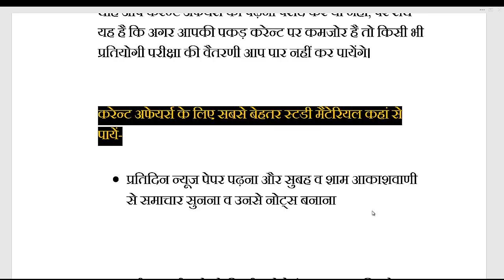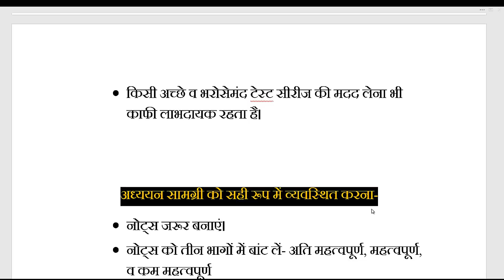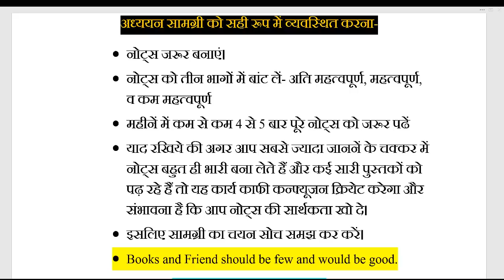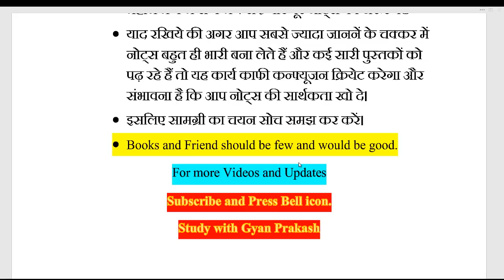How to Prepare Current Affairs by Easy Method । करेन्ट अफेयर्स की तैयारी कैसे करें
How to prepare Current Affairs for Civil Services , State level PCS Exams, Lower PCS, UPSSSC Exams, Railway Exams, SSC etc exams.